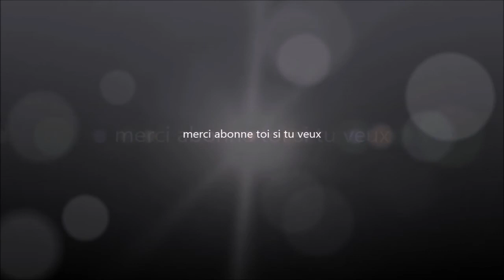Matthias roth les ésquives en déplacements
PS: d'ou lutiliter detre réactif et proche du sol et non etre trop airien

et également la video bonus avec la raisons de la facon de contrattaquer sur une jambes et les astuces pour réussir le déplacement